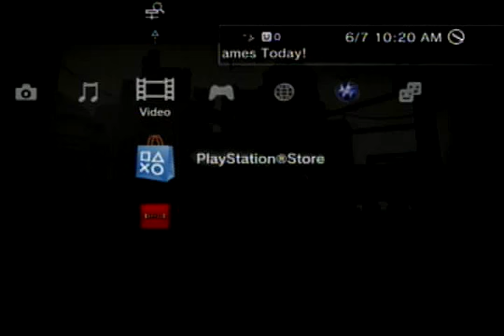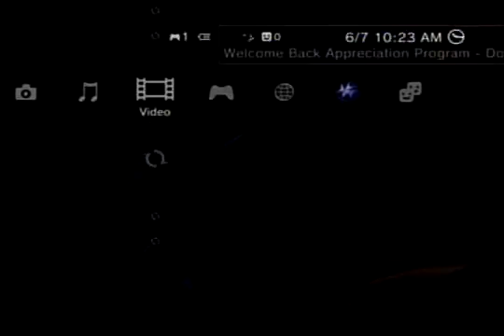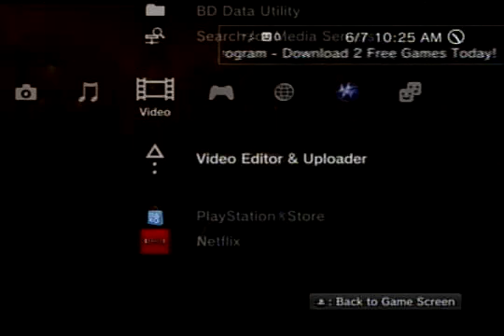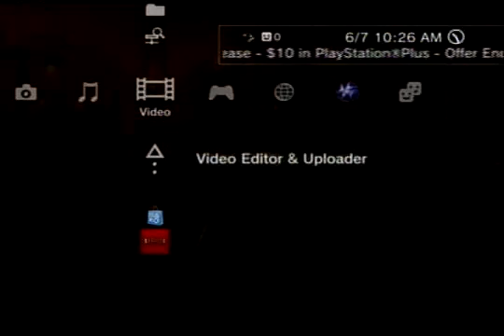Let's Play inFAMOUS 2 Part 1) The Beast